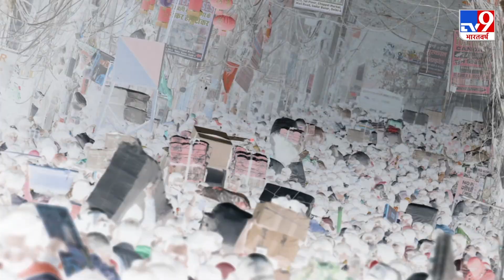BJP विधायक Agnimitra Paul ने Mamata Banerjee पर साधा निशाना, West Bengal देश से अलग नहीं है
बीजेपी विधायक अग्निमित्रा पॉल ने बीएसएफ के अधिकार क्षेत्र के विस्तार के खिलाफ प्रस्ताव लाने के लिए तृणमूल कांग्रेस की कड़ी अलोचना की है। उन्होंने कहा कि सभी भाजपा विधायक 17 तारीख को इस प्रस्ताव का विरोध करेंगे।

Credit: National | MithileshRoy/Producer | SumitPanwar/Editor